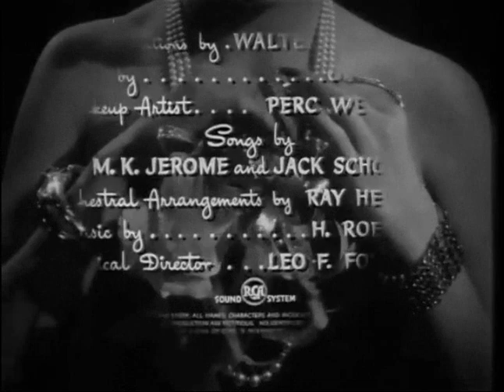The Hard Way (1943) - Main Title & Ending Card "Titles" - (WB - 1943)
The Hard Way is a 1943 Warner Bros. musical drama film starring Ida Lupino, Dennis Morgan, and Joan Leslie. Directed by Vincent Sherman, it is based on a story by Irwin Shaw which was reportedly based on Ginger Rogers' relationship with her first husband, Jack Pepper (whom she married in 1928 at age 17) and her own mother, Lela.

Recorded and Captured On DVD "The Hard Way - 1943", (DVD - 2009 - Warner Bros. Home Entertainment "Formerly Called Warner Home Video", via "Warner Archive Collection") In Play Movie.